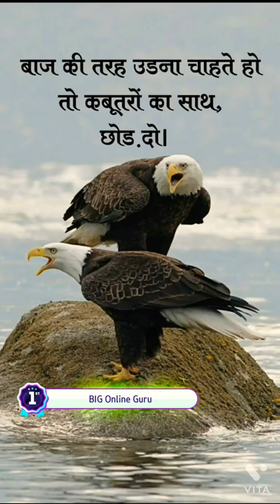बाज की तरह उड़ना चाहते हो तो कबूतरों का साथ छोड़ दो || motivational heart touching status